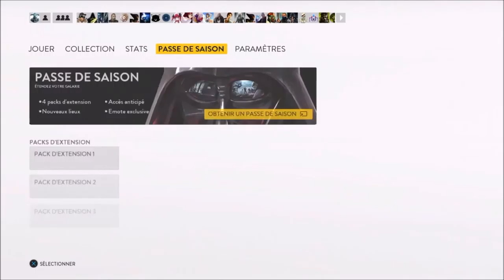star wars battlefront #1 présentation + gameplay rapide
hé yo tout le monde c'est pas Squeezie , salut à tous on se retrouve pour une vidéo de star wars battlefront sur Ps4 bien sur !  celle-ci je vait vous parler principalement du contenu des différent menus et faire un peu de gameplay ! bref bonne vidéo à tous